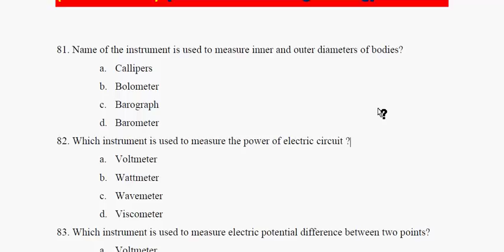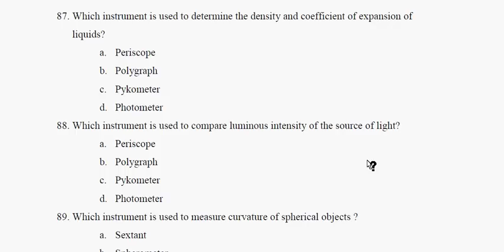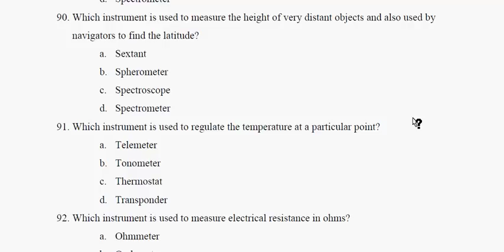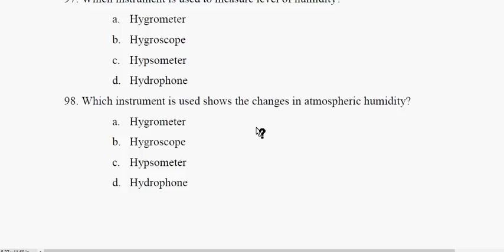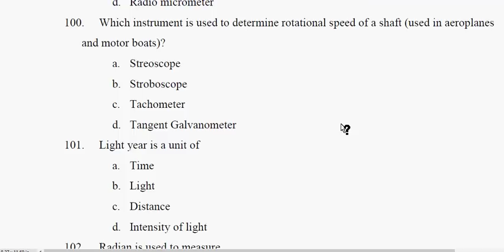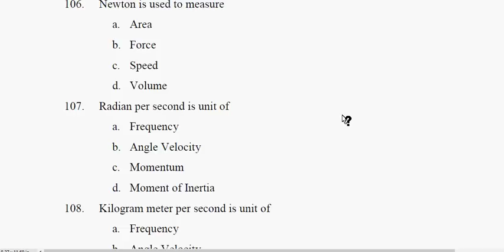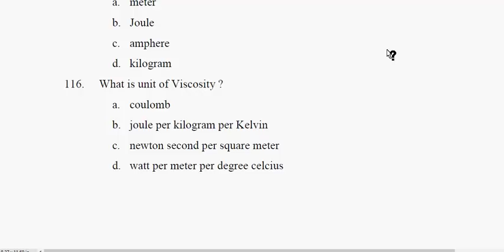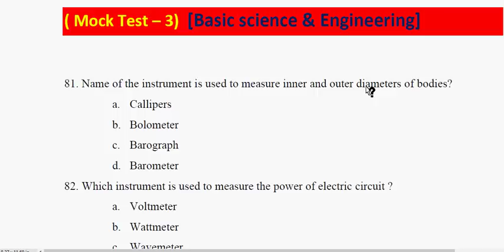Target 35+ |Complete Revision |Mock Test - 3|Units & Measurement|Basic Science &Engineering RRB ALP2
Recommended Books -